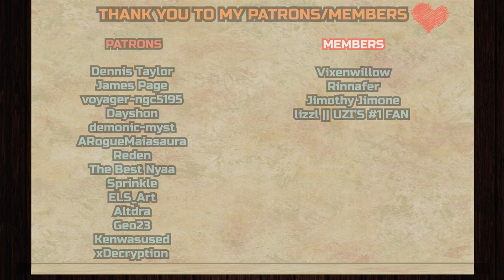Wake up momma dragon! | The Dragon Prince 3x9 REACTION & ANALYZATION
Dennis Taylor,
Jason S,
James Page,
voyager-ngc5195
, Dayshon,
demonic-myst,
ARogueMaiasaura,
Murphy451,
Reden, ELS_Art, Altdra, Geo23, Kenwasused, xDecryption, Tyler Schofield

__*\YouTube Members/*__

Vixenwillow,
Rinnafer,
Jimothy Jimone,
I’m Just Here,
MT, lizzl || UZI’S #1 FAN‼️